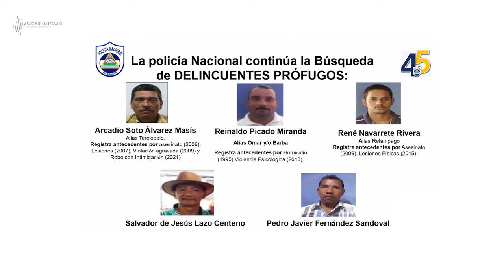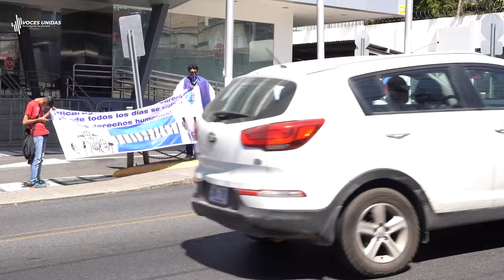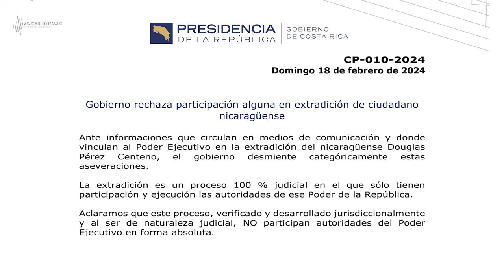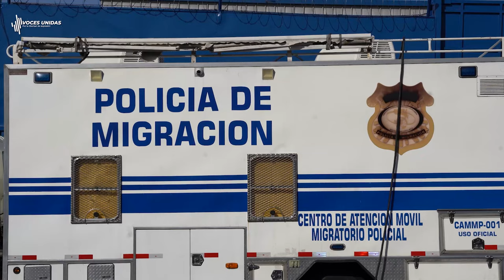Extradición de opositores nicaragüenses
La extradición consumada del opositor nicaragüense Douglas Pérez Centeno y el trámite de una acción similar contra el también nicaragüense Reinaldo Picado Miranda, han encendido las alarmas entre opositores al régimen de Daniel Ortega que se refugian en Costa Rica.

👉🏻¿Por qué establece un mal precedente? ¿Son válidos los argumentos de las autoridades costarricenses? ¿En qué condición los deja esta acción ante un régimen (Ortega-Murillo) a quienes informes internacionales le acuñan responsabilidad en crímenes de lesa humanidad? ¿Qué pueden hacer los opositores ante la amenaza?